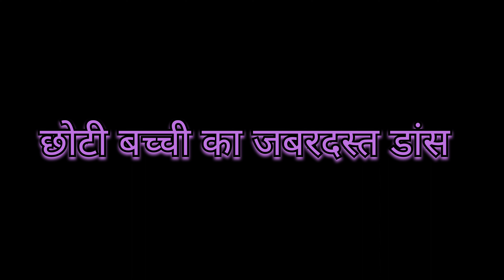Choti Bacchi ka Juberdust Dance :: छोटी बच्ची का जबरदस्त डांस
Youtube channel of Simran